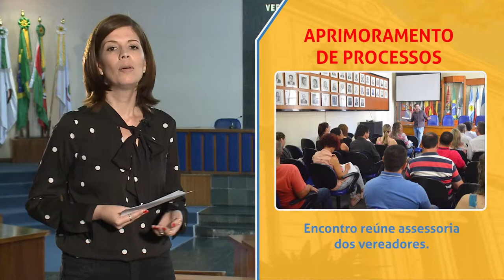Minuto da Câmara | 22.02.19